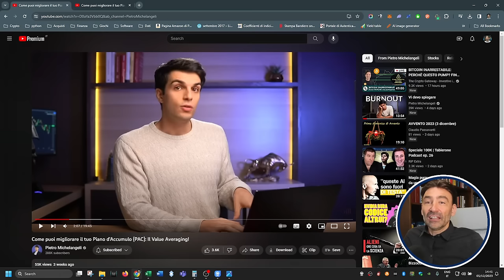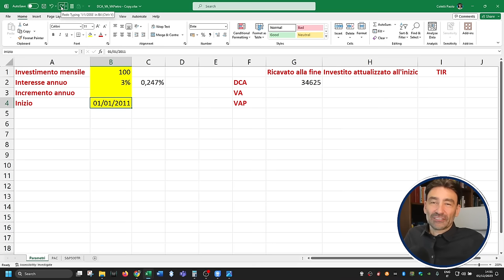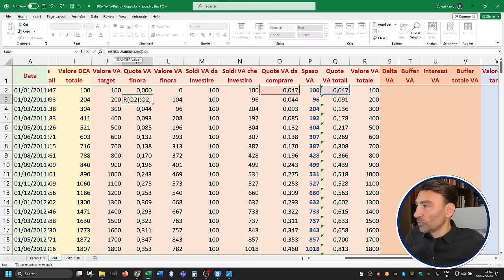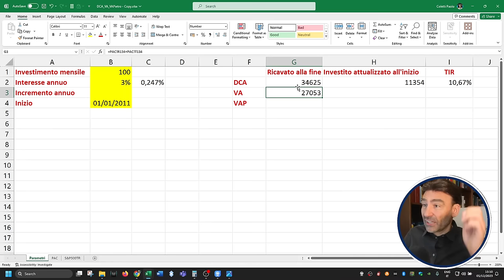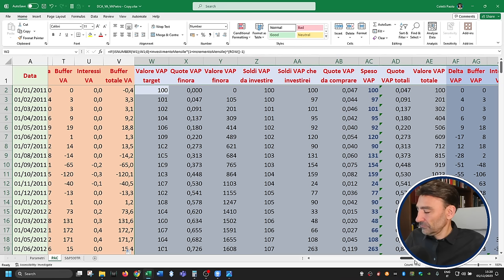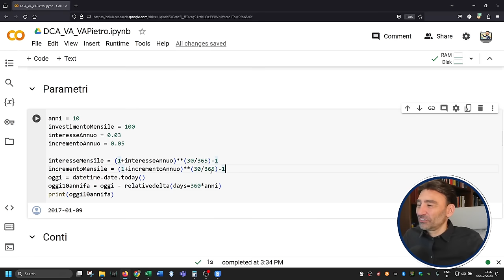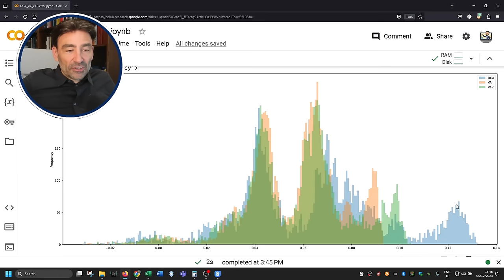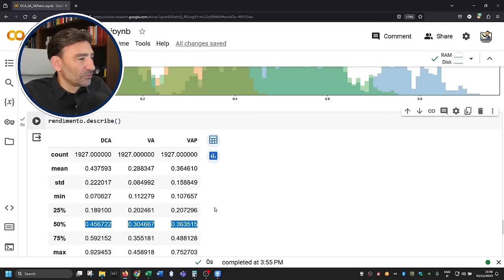PAC Value Averaging oppure DCA? Approfondimento del video di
*SOLO COMPRATI DA ME E DI CUI SONO SODDISFATTO!*